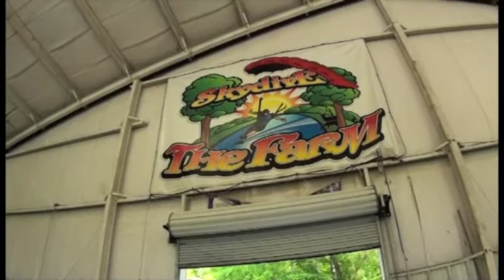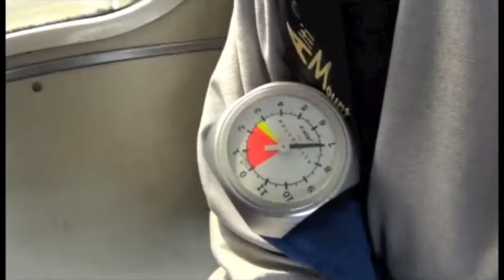SKYDIVE the Farm!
My first skydive!  It was amazing.  14,500 feet, 127 mph average speed, 57 second freefall, and a standup landing which is apparently rare for a tandem crew.  Amazing experience that is second to none.